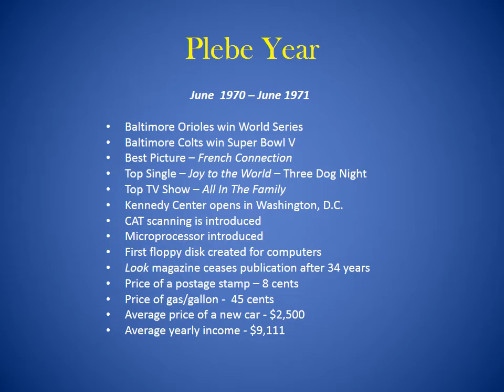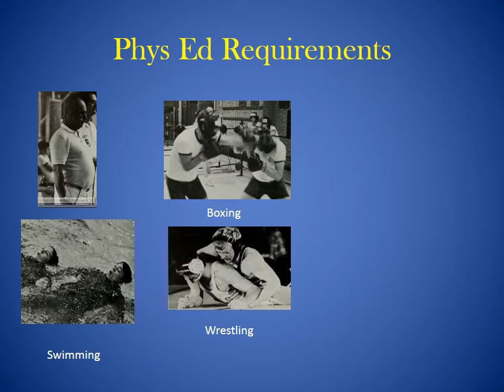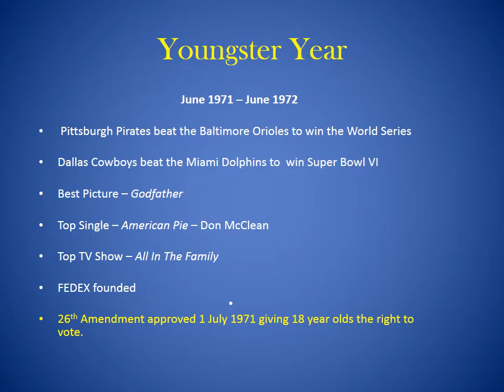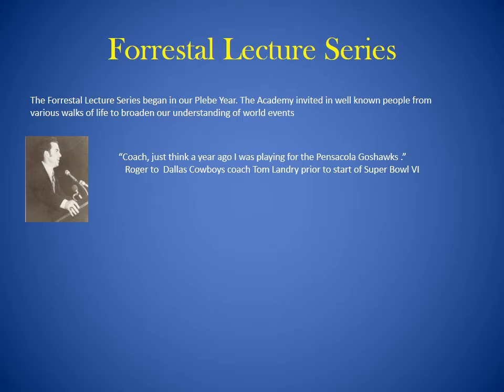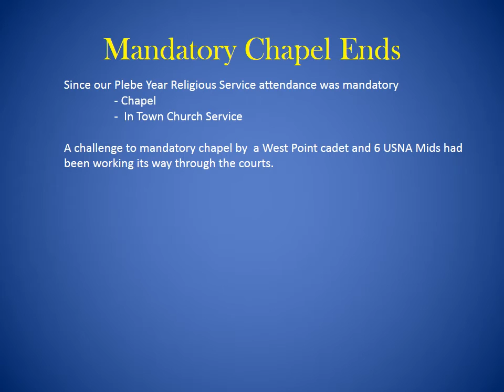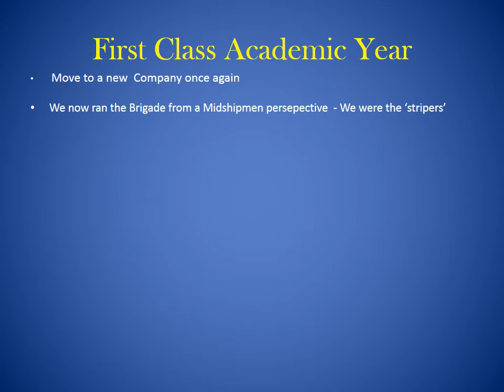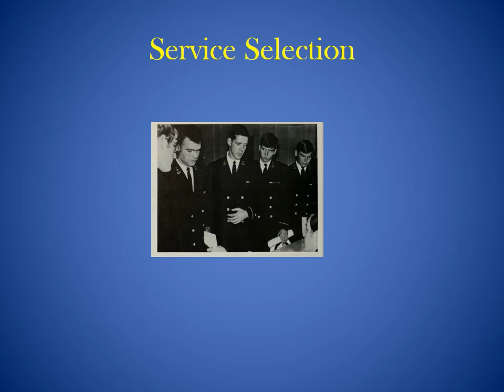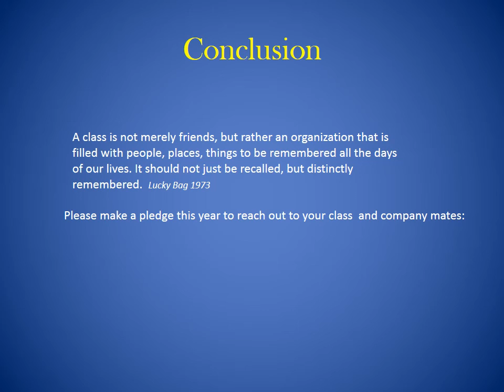USNA ‘74 40 Years Video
Description:  A trip down memory lane for USNA graduates of the Class of 1974 recalling special moments of our 4 years together at Annapolis